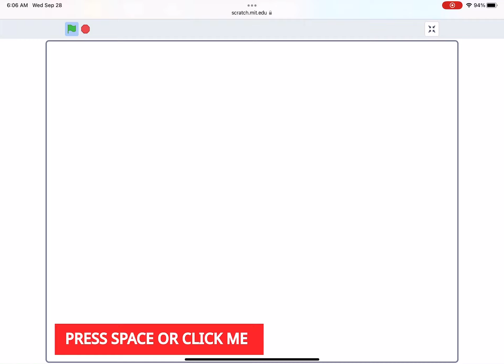The Alphabet Lore Spells Queen Elizabeth The Second (13,929th Video)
Requested By aesd324548 (Scratch)